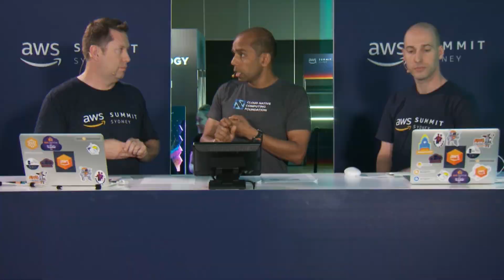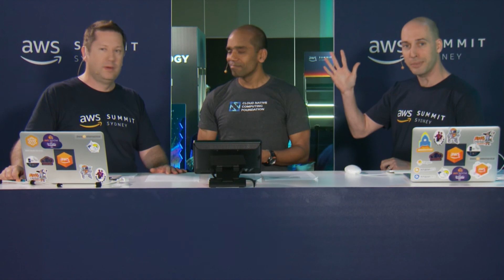AWS Sydney Summit 2018: Creating a Kubernetes Cluster using Amazon EKS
Containers and Kubernetes are currently hot topics, moreso with the recent preview release of the Amazon Elastic Container service for Kubernetes (EKS). In this talk, we will go through some of the key features of the current preview release. If you’re into Kubernetes, you can’t afford to miss this talk.